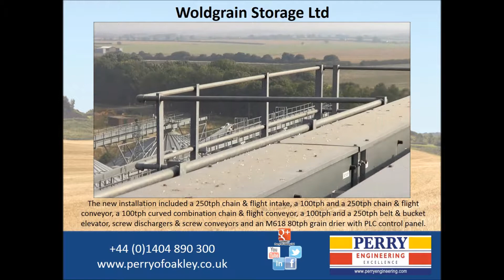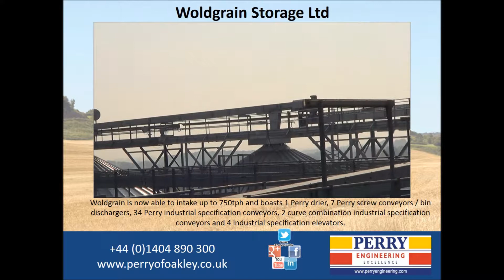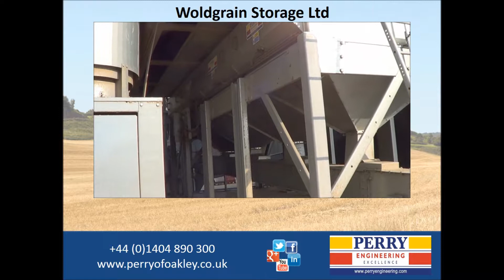Woldgrain Storage Ltd Complete phase 3 of project valiant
Woldgrain Storage based at Hemswell Airfield, Lincolnshire was established in 1980 to store grain on behalf of its founding members. The original scheme had 20,000 tonne storage and one dryer accompanied by 60tph handling equipment. The main products that Woldgrain handle are oilseed rape, barley, wheat and oats. Their expected throughput each year is between 85,000 tonnes and 100,000 tonnes.

With the success and an increase in membership in recent years the capacity has been increased in stages to 57,000 tonnes of ventilated storage with a total of 2 driers and 2 off 250tph intake systems. Further increases in membership required extra facilities hence Project Valiant Phase 3 has taken place.

Project Valiant Phase 3 comprised of a further 26,000 tonnes of silo storage, carefully arranged with varying size silo’s to fill in several unused plots on the limited size site. By initiating Project Valiant this represents a further important step along the road to achieving Woldgrain’s ultimate goal of a fully developed store of 85,000 tonnes.

Over a number of years Perry have worked with both GAME engineering & Jessops Construction to install several machines at Woldgrain, including conveyors that were used for filling the original silos in 2012.

This year more new Perry machines were installed. GAME Engineering designed the layout and scheme and installed the equipment whilst Jessops Construction were the main contractors who Perry supplied & installed the drier for. The new installation included a 250tph horizontal chain & flight conveyor intake, a 100tph and a 250tph horizontal chain & flight conveyor, a 100tph curved combination chain & flight conveyor, a 100tph and a 250tph belt & bucket elevator, screw dischargers & screw conveyors and an M618 80tph grain drier with PLC control panel.

Woldgrain is now able to intake up to 750tph and boasts 1 Perry drier, 7 Perry screw conveyors / bin dischargers, 34 Perry industrial specification conveyors, 2 curve combination industrial specification conveyors and 4 industrial specification elevators.

Woldgrain have also installed a number of Perry’s Silo Discharge Augers, which make emptying large silos quick, easy, safe and efficient.

All of Perry’s conveyors are made from durable, heavy duty galvanised steel and are available from 3 different ranges. The agricultural range is capable of capacities of up to 60tph, the heavy duty agricultural range is capable of up to 120tph and the industrial range will comfortably cope with up to 600tph. With the 3 ranges available this enables Perry to tailor each machine to suit the customer’s needs, this has included the machines installed for Woldgrain.

The new 80tph drier installed at Woldgrain is controlled using Perry’s drier PLC panel is a 12” touch screen control panel that is simple to use and easy to follow. It has been designed & programmed in house and each panel is customised to each drier that is sold. There are over 70 alarms and messages allowing you to understand quickly and easily what is happening in your drier. When the panel is connected to the internet text messages and emails can be sent to set numbers and addresses to give regular status reports on the drying process.